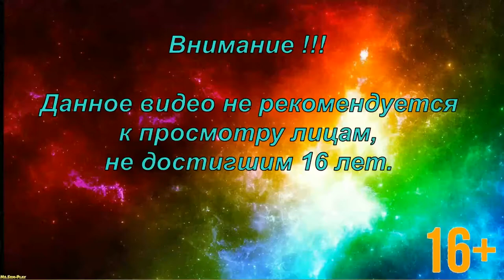The Wolf Among Us ➤ Angry ending(Злой финал) №14